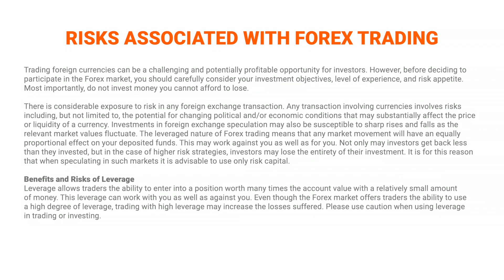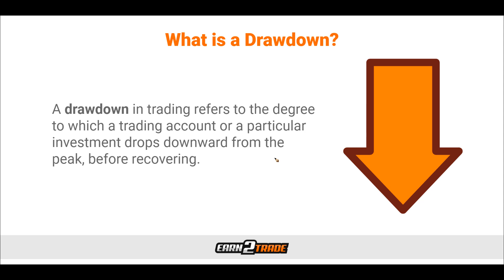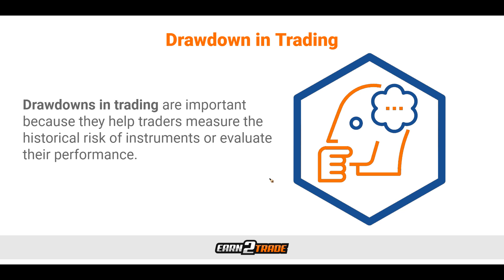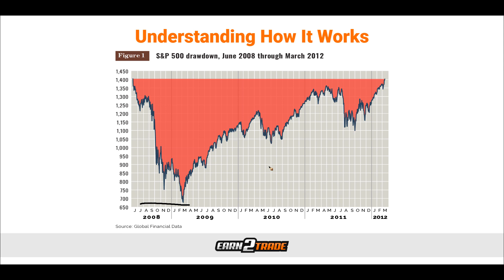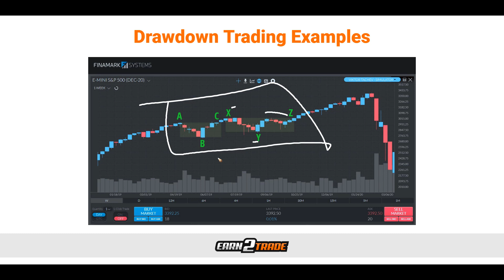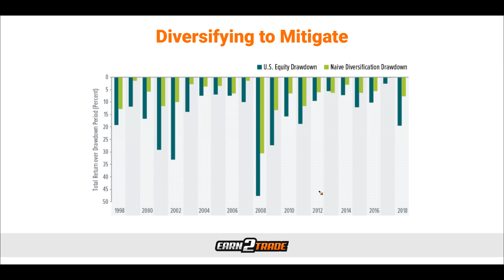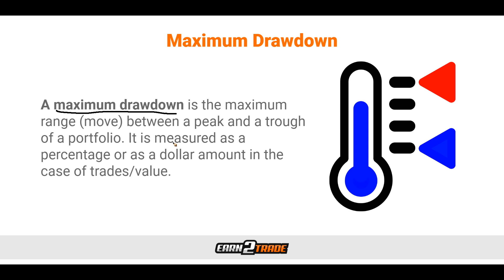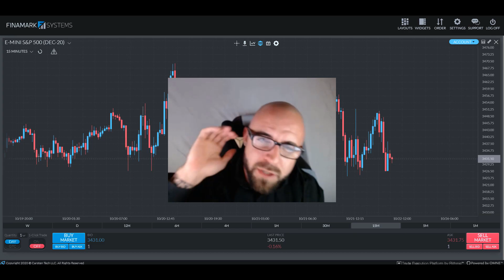What is Drawdown in Trading and How it Works?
GUARANTEED FUNDING FOR YOU TO START AS A PROFESSIONAL TRADER - 💪
Earn Guaranteed Funding With Earn2Trade By Passing The Test! 💰 Get Ready for The Gauntlet Mini™ challenge, our intraday futures trading exam, and receive a guaranteed job to work at our prop firm partner!

Drawdowns in trading are important because they help traders measure the historical risk of instruments or evaluate their performance.

For example, the drawdown of an ETF, futures contract, or a stock can indicate how risky and volatile the instrument had been in the past. That way, traders can better identify whether the particular instrument fits their risk tolerance and investment goals.

In the context of trading, we can also describe drawdowns as downside volatility. The bigger it is, the more volatile the particular instrument had been (and will likely continue to be).

When analyzing drawdown from the perspective of an instrument’s price or an account’s value, it is essential to note that the time it takes to recover from the drop is another key characteristic.

0:00 Music Intro
0:13 Intro
0:53 Disclaimer
1:08 Understanding drawdown
2:55 S&P 500 drawdown
3:41 Drawdown applied to trading
5:22 How it works
7:28 Examples
8:20 Diversifying to mitigate drawdown
9:50 Maximum drawdown
12:40 Drawdown applied to Earn2Trade accounts
14:00 Conclusion

YOUR CAREER AS A PROFESSIONAL TRADER STARTS HERE 👇
EDUCATION